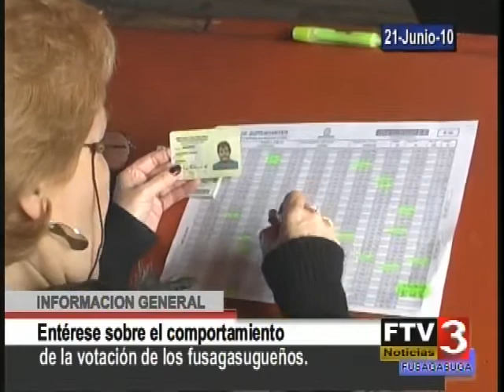Conozca el comportamiento de las pasadas elecciones presidenciales en Fusagasugá.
Dadas las cifras de las pasadas elecciones presidenciales, los miembros de los dos partidos políticos que intervinieron en dichas elecciones expresaron sus diferentes puntos de vista con respecto a la contienda electoral.